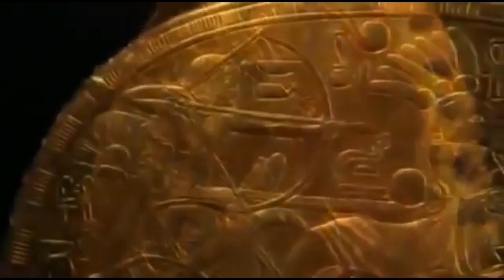The truth about the curse of the pharaohs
What caused the curse of the pharaoh?
What was the worst curse in ancient Egypt?
What disease was the curse of the Pharaohs?
Where did the curse of the Pharaohs originate?
New facts about the curse of the pharaohs revealed
ancient civilizations,civilization,strange civilizations,lost
 civilizations,first civilization
gamil El Shorbagy